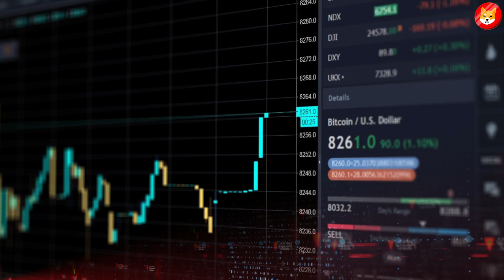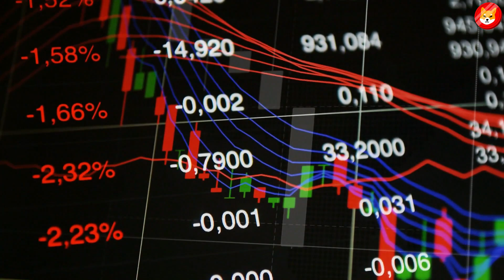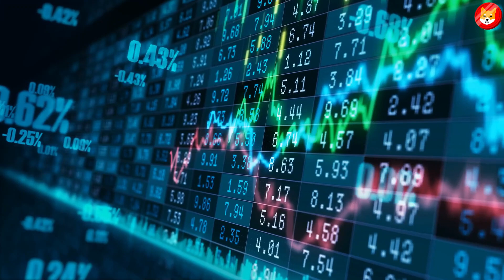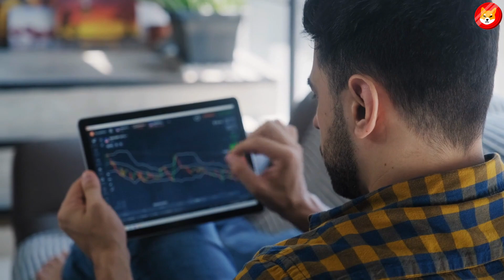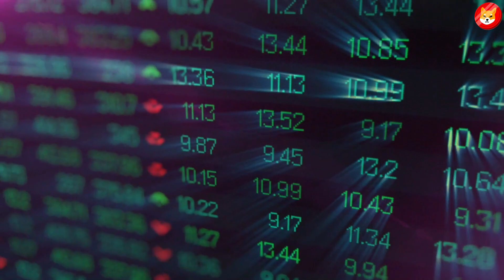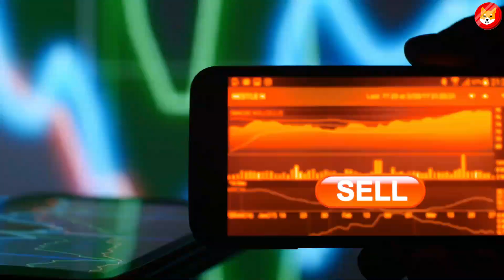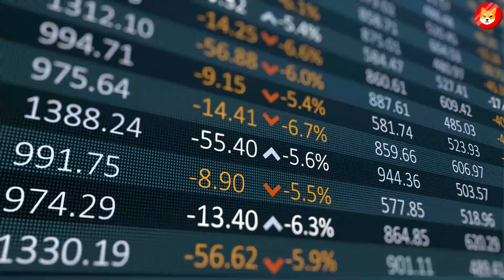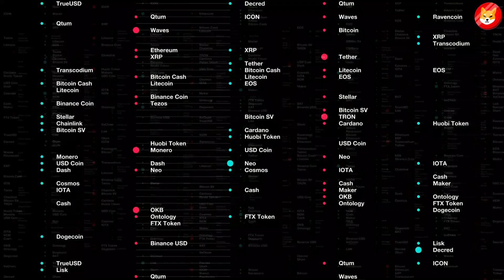HOW MUCH WILL 10,000,000 SHIBA INU COINS BE WORTH BY 2025? - SHIB PRICE PREDICTION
While the whole market was experiencing a massive downfall, Shiba Inu slowly regained its position and began to rise. Once again, people talked about SHIBs potential and saw the crypto skyrocket soon. The price of Shiba Inu has been fluctuating from the mid 20 million to the low 30 millionths of a dollar. It has been significant development since January when it has crashed all the ways down to just 17 millionths of a dollar, but this wasn’t as it was back through the 30 million range last week.